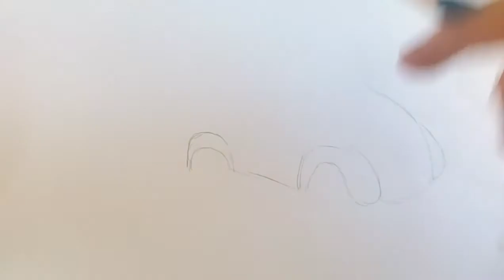wolswogen VOSVOS nasıl çizilir? | wolswogen beetle çizimi | How to draw a wolswogen bettle ?